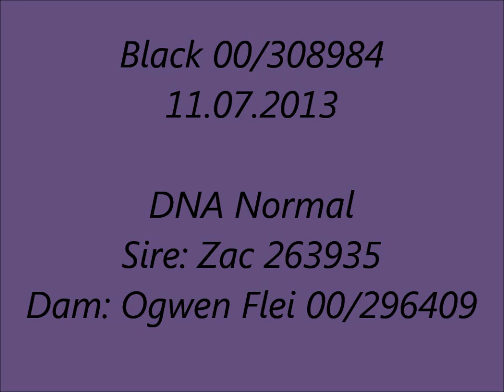SOLD - Black 00/308984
Black is a fully trained dog that has competed in open trials and has National points. Here he completes a trial course with shed and look back.